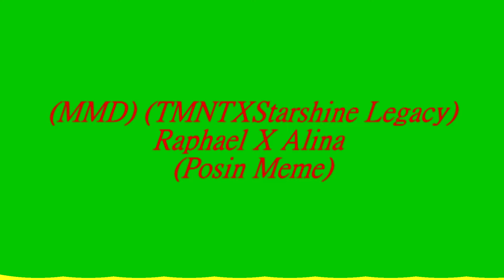(MMD) (TMNTXStarshine Legacy) Raphael X Alina (Posin Meme)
Привет Это я Алина  Я Покажу Видео Вы  Мой Фанаты
От Алины